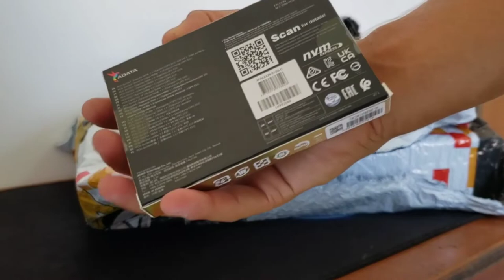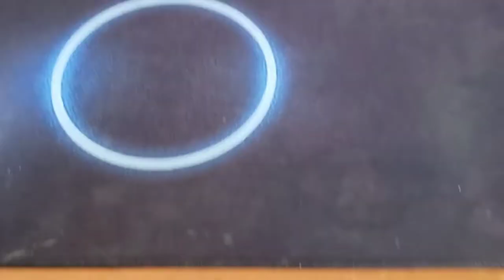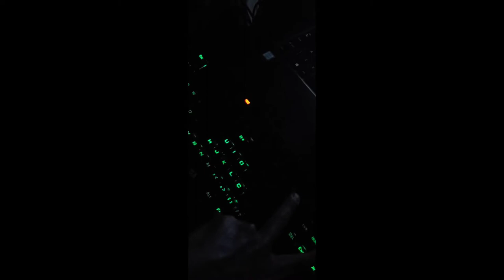UNBOXING/TESTE- Teclado Mecânico Broadsword Pro / Mouse Razer Deathadder v2 Lite (1.5X)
Mais um vídeo da saga Setup Gamer P*** das galáxia. Dessa vez fazendo um UNBOXING e testando o teclado Broadsword Pro da Red Dragon. Os periférico chegaram primeiro pois foram comprados na Terabyte, as outras peças estão a caminho algumas outras comprarei fisicamente. Será tudo gravado e compartilhado com vocês.

Espero que curtam o bate Papo, podem interagir da forma que acharem melhor! Tmj!